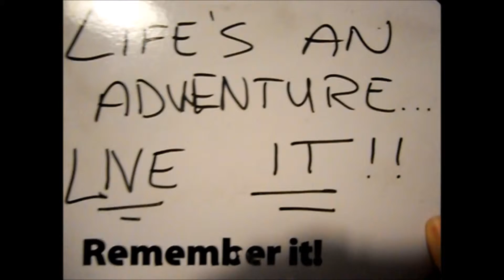Adventure 1.0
Short film/montage of a couple of trips I went on recently. Taking a shot at this YouTube thing!